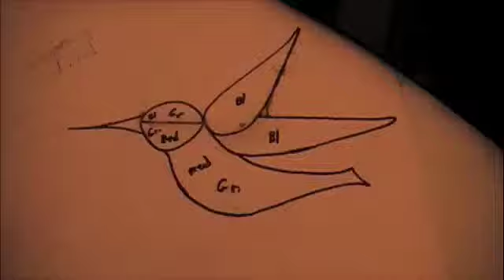Stained Glass Hummingbird.m4v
A simple hummingbird! Try it out! Check out my blog for some fun ideas and local stained glass interest!